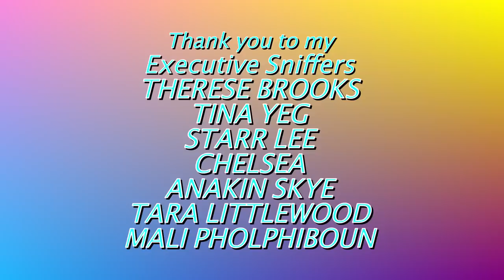10 People who should NEVER Get a Parrot, Are You one of Them?